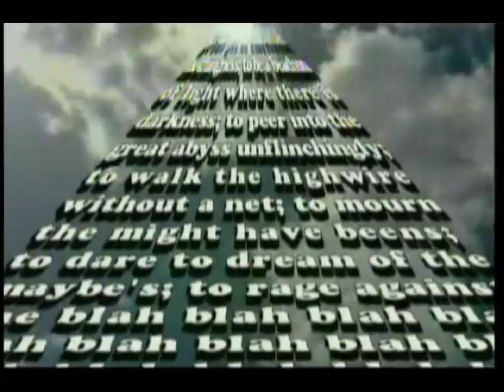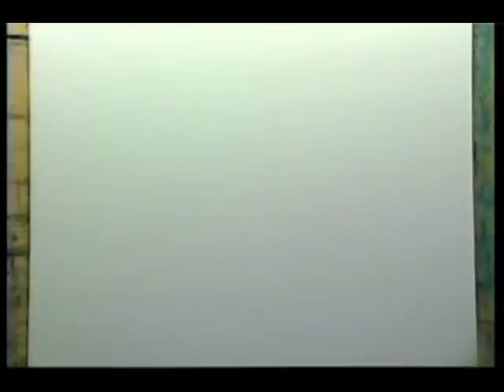Bob's Basement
An artist does his paintings in his basement at night.  A video by Bob Fagerhaugh